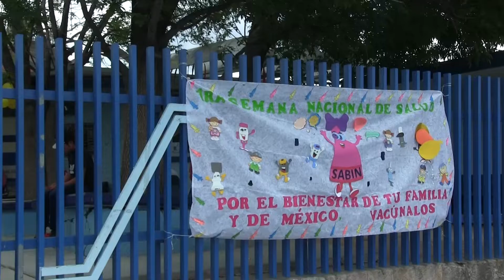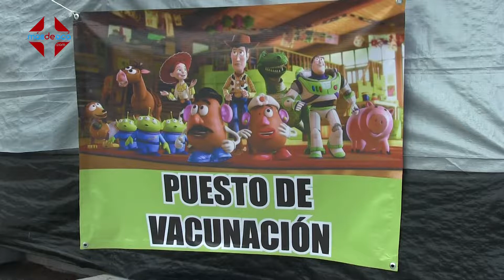CAISES Invita a la Jornada Nacional de Salud Publica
SALUD CAISES Invita a la Jornada Nacional de Salud Publica

Arranca la Jornada Nacional de Salud Pública en México bajo el lema “1, 2, 3 por nuestra salud” y en dolores hidalgo CAISES invita a la población a proteger a las niñas y niños que en esta ocasión son a los que se estará enfocando esta jornada de salud